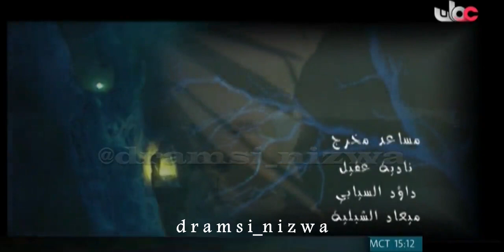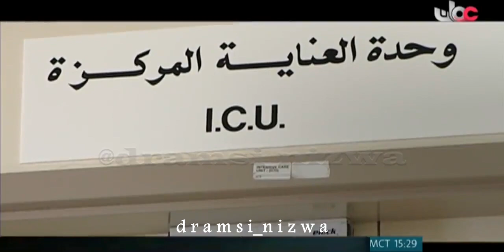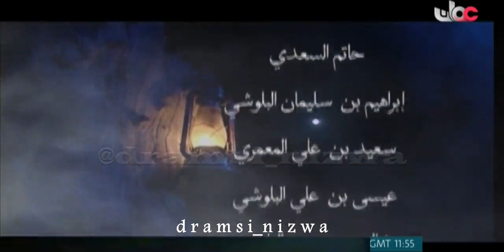المسلسل العُماني ومضة فنار الحلقة 2 انتاج 2011م